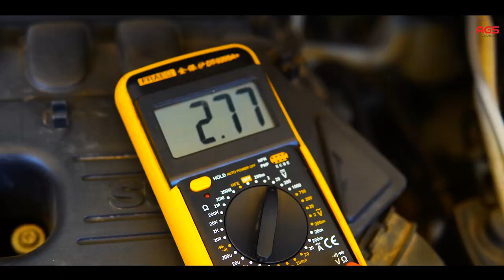Kisan Mela Multan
Kisan Mela Multan Powered by AGS